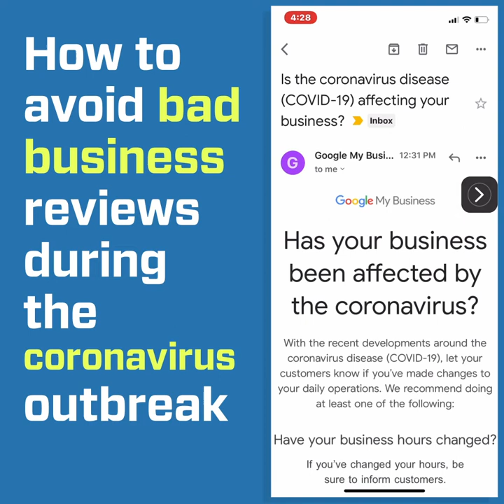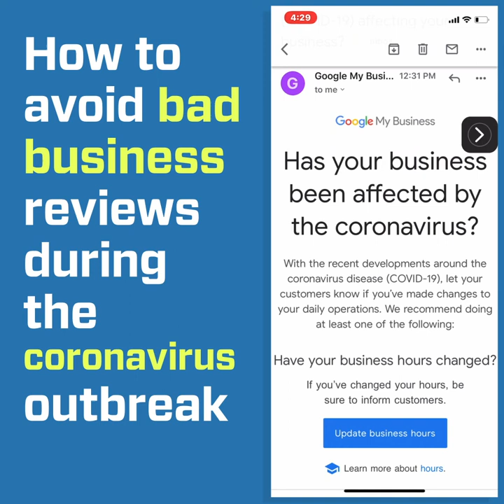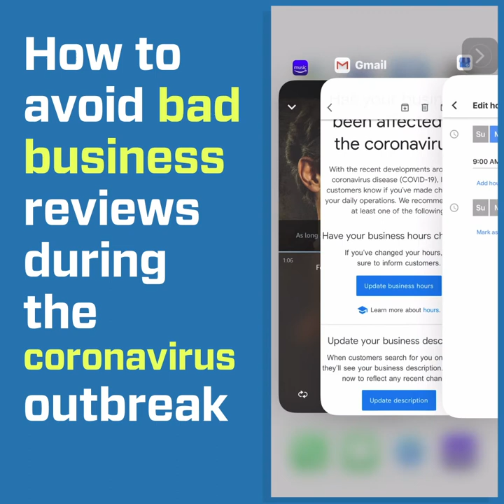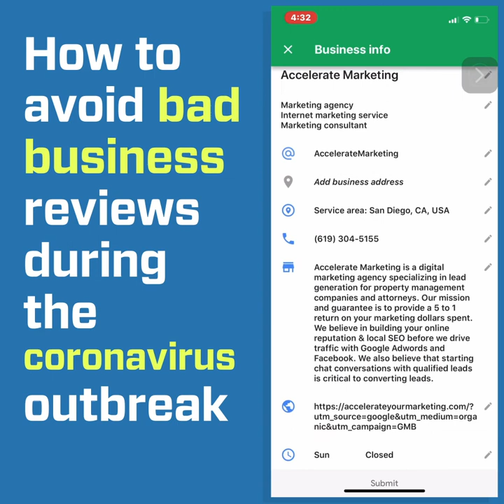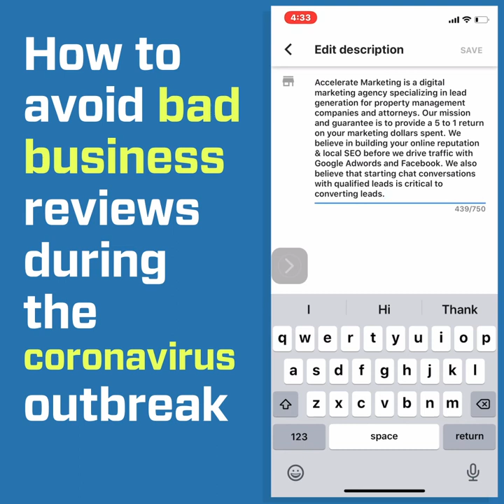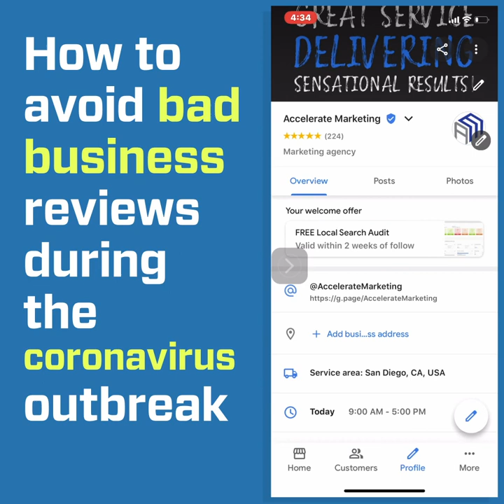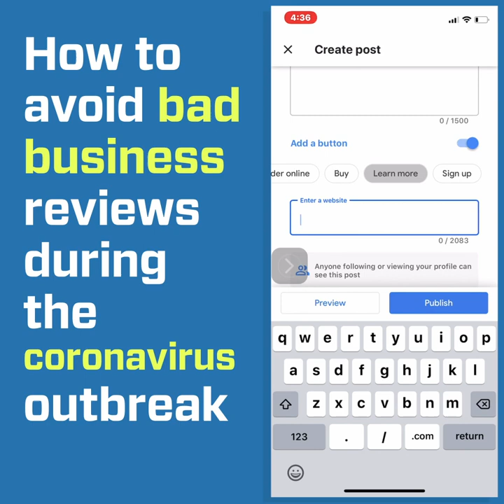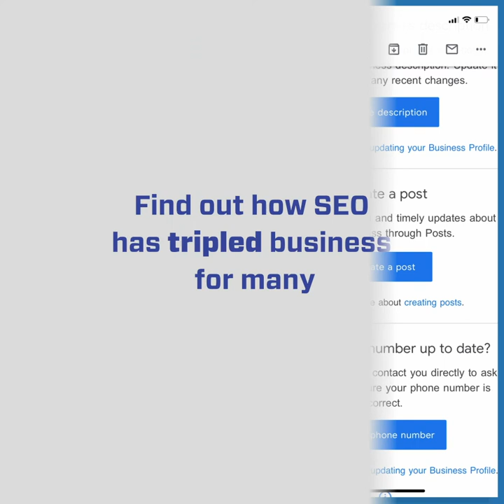How to Avoid Bad Business Reviews During The Coronavirus Outbreak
Crystal Horton from Accelerate Marketing explains best practices for your Google My Business Page during the Coronavirus outbreak or any major business disruptor in your city. Avoid negative customer experiences and bad reviews with these simple tips.

Chapters:
0:00 Intro
3:13 If you get the "Has your business been affected by the coronavirus" email  - here's what to do
3:56 How to update your Business Info on the Google My Business app- hours, description, etc
4:38 Be careful when updating your Business Description on your Google My Business Page
5:38 Create a blog post on your website and link it to your Google My Business Page
6:36 Link your business website blog post to your Google My Business Page post to update your customers on modifications to your business due to the Coronavirus.